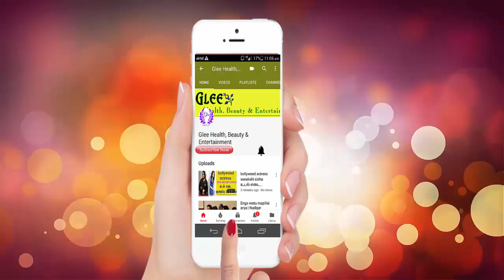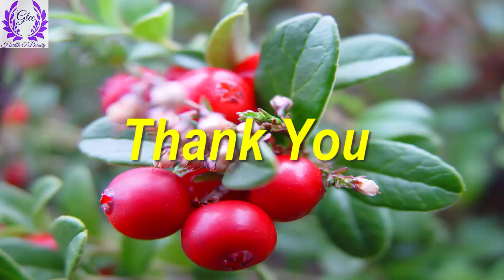வாயு தொல்லையால் அவதிபடுதிகளா இதோ எளிய வீட்டு மருத்துவம் | Gas Problem in Stomach in Tamil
hi Friends,

This Video for வாயு தொல்லையால் அவதிபடுதிகளா இதோ எளிய வீட்டு மருத்துவம் |  Gas Problem in Stomach in Tamil ||